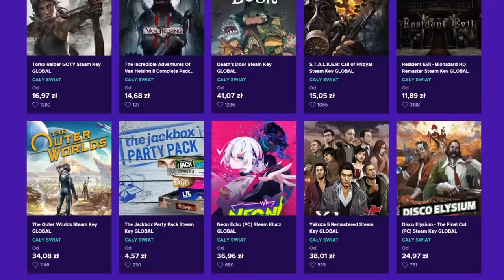Victoria 3 Poradnik : Jak Reformować Japonie?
W grze Victoria 3 gram Japonią w XIX w. i doprowadzam do szybkiej reformacji Szogunatu Japońskiego. Tworząc Cesarstwo Japońskie w niecałe 30 lat!

OPIS